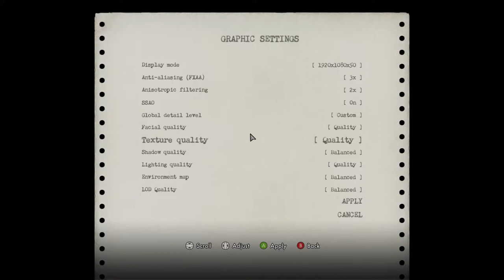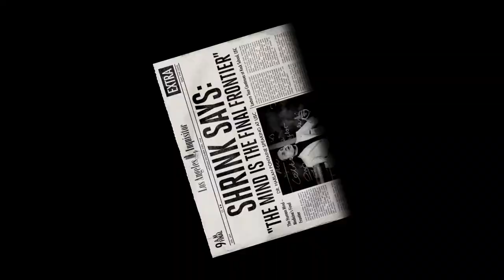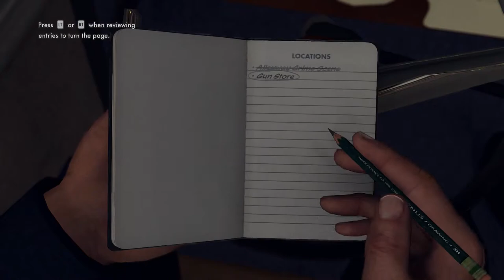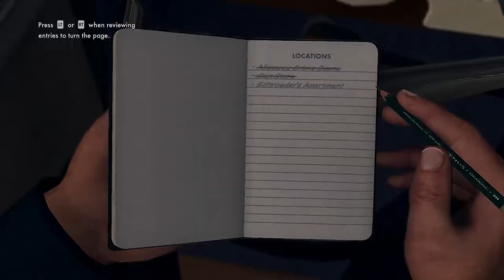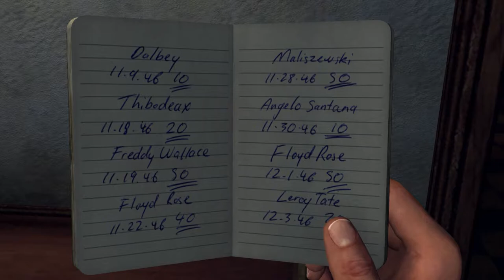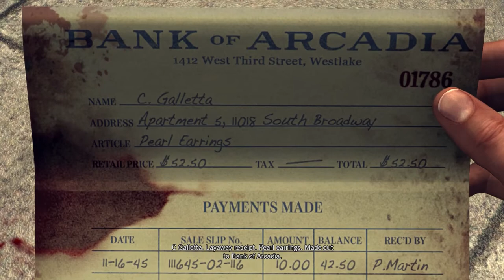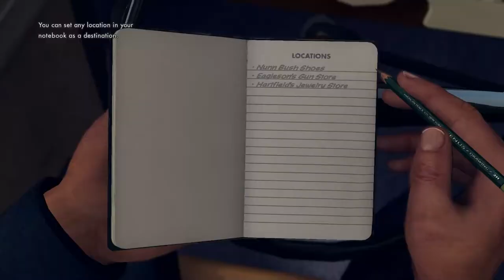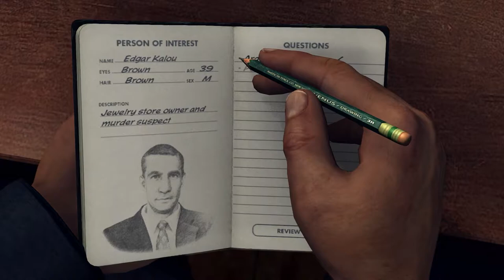L.A Noire Playthrough - Part 1 - Introduction!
Be sure Like and Sub!

A dark and violent crime thriller set against the backdrop of 1940's Los Angeles.

Utilizing revolutionary facial animation technology that captures every nuance of an actor's facial performance in astonishing detail, L.A. Noire blends the breathtaking action of chases and shootouts with true detective work for an unprecedented interactive experience. Solve brutal crimes, plots and conspiracies inspired by real crimes from 1947 Los Angeles, one of the most corrupt and violent times in L.A. history. Search for clues, chase down suspects and interrogate witnesses as you struggle to find the truth in a city where everyone has something to hide.